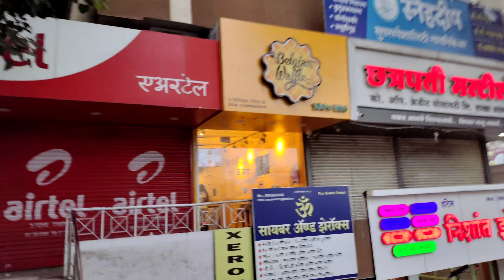Finally College Ki Uniform A Gai 😂😁newvlog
finally college ki uniform a gai

Your Qureries
college vlog
Ahmednagar college
Belgium waffle
dosa making video
soda making video
enjoyment in park
vlog in park
park challenges
tracking video
chandri Mahal track
Dennis Kamble vlogs
Dennis Kamble shorts

yah sab equipments use karta ho main video
 banane ke liye. ⬇️⬇️

phone :- VIVO X60Pro

Dennis Kamble
From Ahmednagar Maharashtra (India)